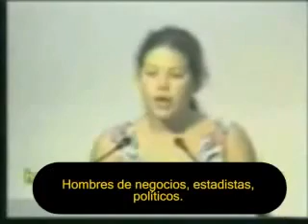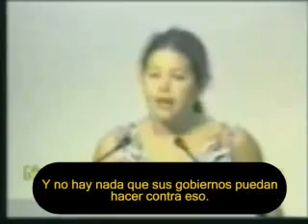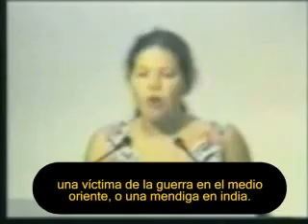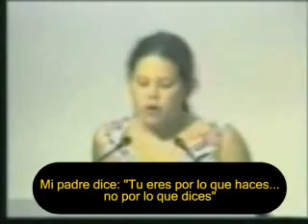Severn Suzuki...(ESPAÑOL) La Niña que SILENCIO al mundo por 6:32 MINUTOS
El 3 de junio de 1992 una niña de 12 años llamada Severn Suzuki quien anteriormente a sus 10 años de edad fundó ECO ( Environmental Childrens Organization ) con SUS amigos en la ciudad de Vancouver Canada, Se desplazó, junto a un grupo de niños (Vanessa Suttie, Morgan Geisler, Michelle Quigg)pertenecientes a ECO (Environment Children Organization), desde Canada hasta la Conferencia de Medioambiente y Desarrollo "The Earth Summit" celebrada por la ONU en Río de Janeiro.